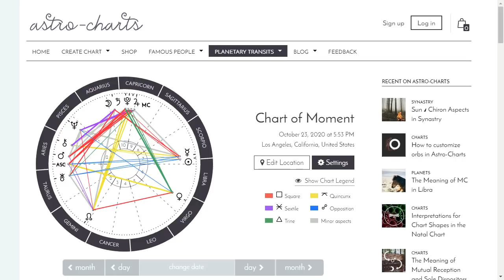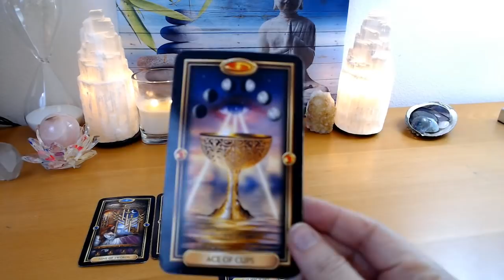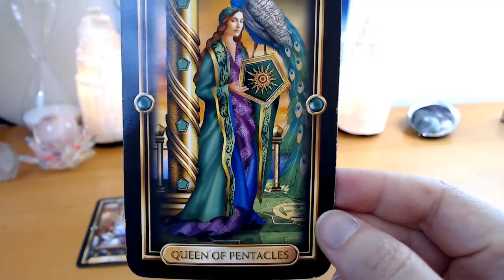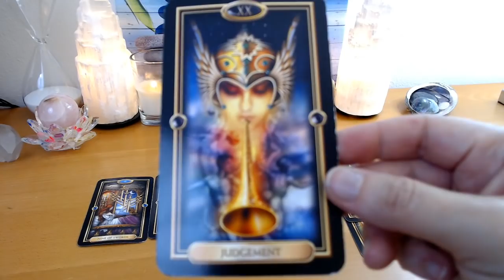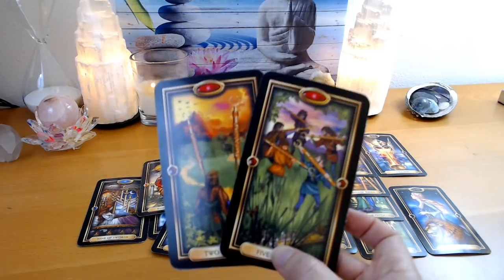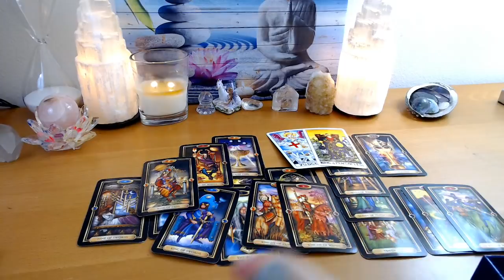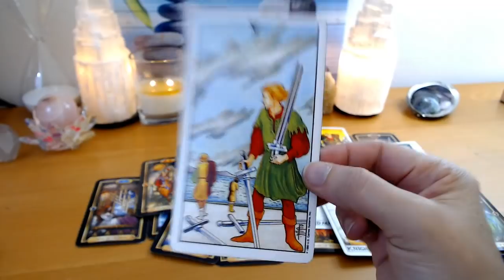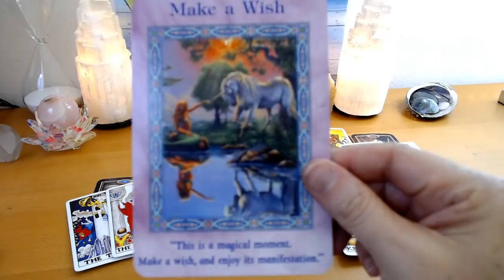Capricorn Next 48 - They Want your company